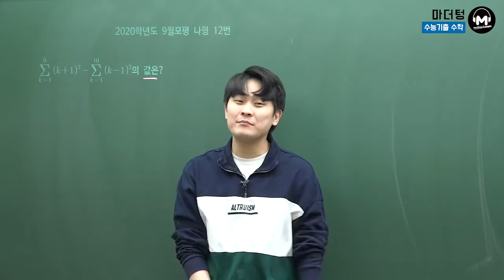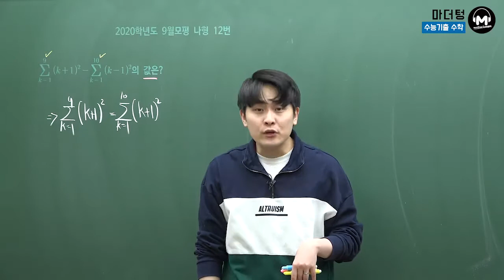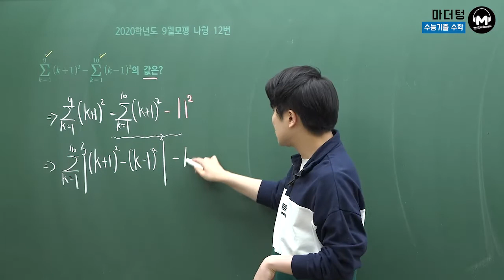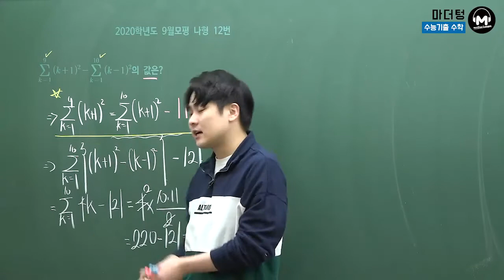[마더텅] 2020학년도 9월모평 나형 12번 (풀이 : 우수종 선생님)